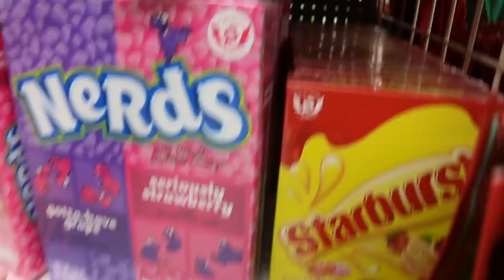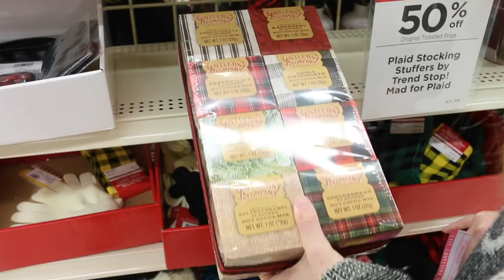Christmas Shopping at Michaels, Teacher's & White Elephant Gifts GirlTalk Season 1 Ep. 5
Christmas Shopping at Michaels with Annie and Lily for Teacher's & White Elephant Gifts. This is Girl Talk 5 and we wanted to buy something special for our teachers.

Yes, I am homeschooled, but I go to voice and theater classes. Lily is homeschooled but she goes to dance and a co-op school where she has teachers. So we love and appreciate our teachers. We had fun shopping for stuff for them and making the gifts look cute and getting a good deal for the money. We could have bought expensive soap at Bath and Body Works but we found just as good but way cheaper soap at Michaels and then could add in other cool stuff, so they got more. Everything went in clear gift bags and tied with silver ribbon and with a glittery tag they made a great gift! Annie found cute hot chocolate mixes and bagged them with candy canes.

Question - what is your favorite subject? Do you think you love the subject more because of your teacher?